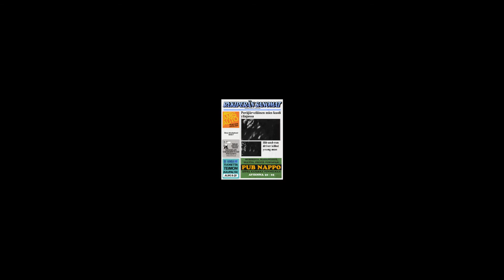My Summer Car...lupasin itselleni etten enää pelaa tätä.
Saat miehen kyyneliin, se helppoa on! Saat miehen kyyneliin!

Tämä peli on aiheuttanut henkistä kärsimystä enemmän kuin mikään muu peli. Siksi pelasinkin tätä viimeksi viimevuoden puolella. Nyt olen valmis antamaan anteeksi. Pikkuhiljaa haavat umpeutuu ja palaan taas elävien kirjoihin. Anteeksi Teimo vihanpitoni.